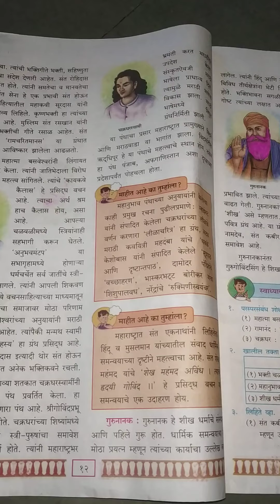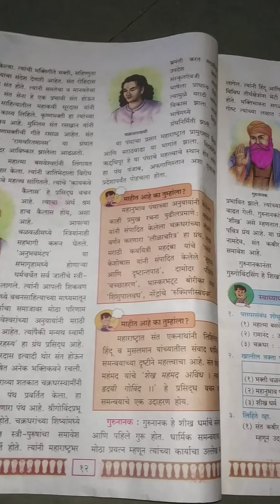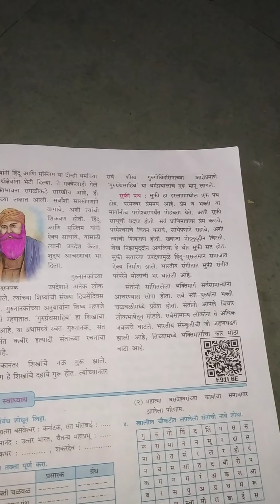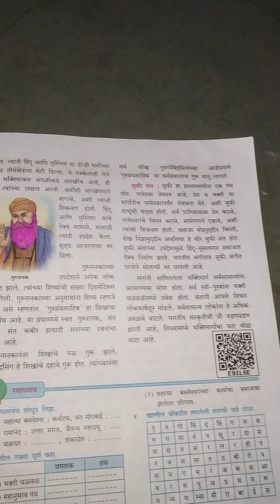इयत्ता सातवी इतिहास पाठ तिसरा धार्मिक समन्वय